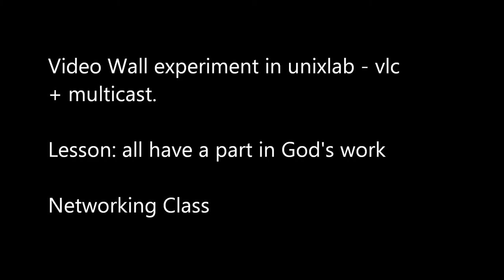videowall title and lesson